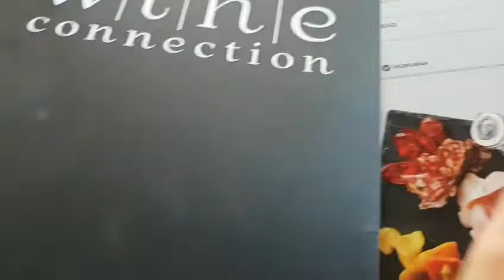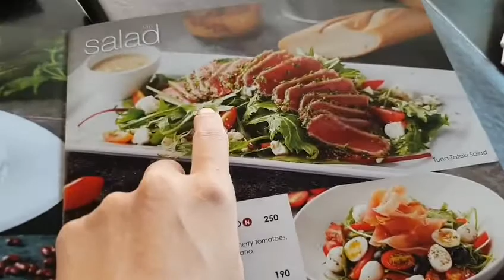Wine connection Ratchayothin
We used to like it here